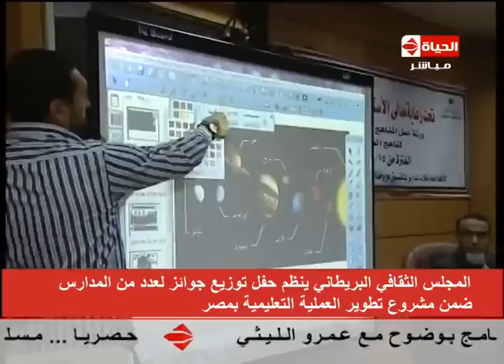الحياة اليوم - تقرير | المجلس الثقافي البريطاني يكافئ عدد من المدارس ضمن مشروع تطوير التعليم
تقرير | المجلس الثقافي البريطاني يكافي عدد من المدارس ضمن مشروع تطوير العملية التعليمية